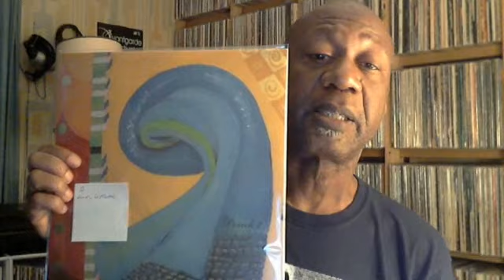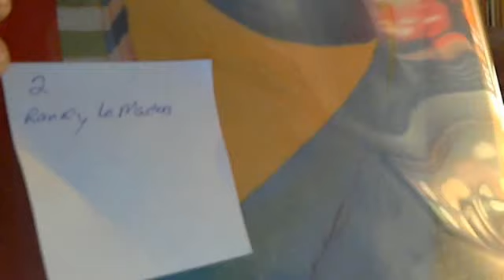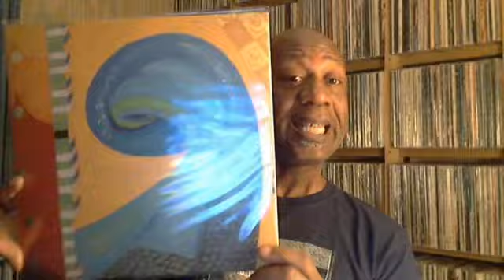R-Ring show and "Dereck 2"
Order "Dereck 2"!